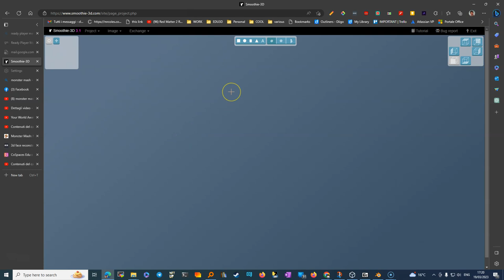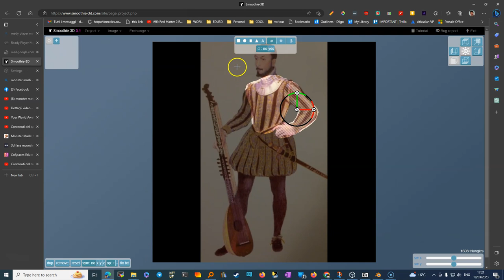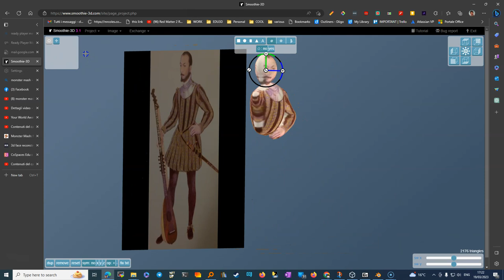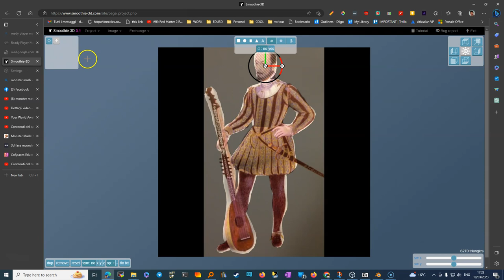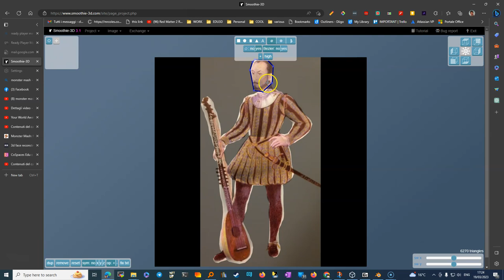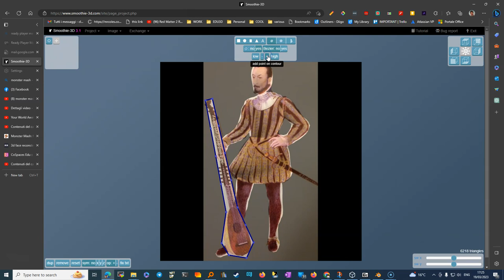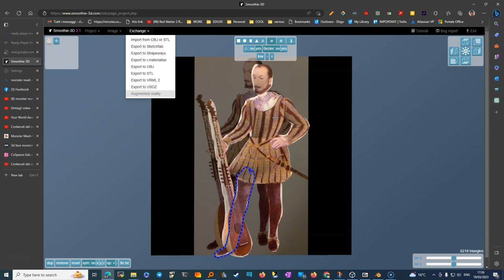smoothie 3d prodotto free ma con contributo di almeno 2.5 euro.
molto piu' comodo di monster mash, consente di fare tutto senza coinvolgere nel workflow blender. Purtroppo esporta in formato obj, ma dovrebbe essere sufficiente, magari potete poi passare da blender se volete il formato compatto glb.